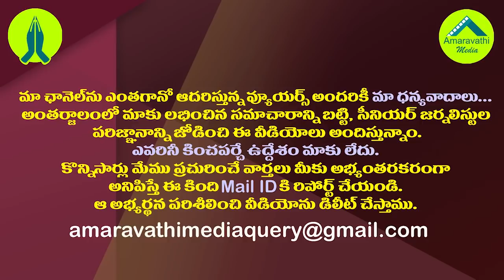శత్రువులు అందరూ ఒక్కటయ్యారు...వంశీకి ఇక కష్టాలేనా?| Those 3 rivals of the MLA Vamsi joined hands